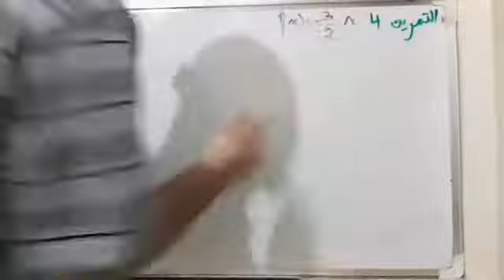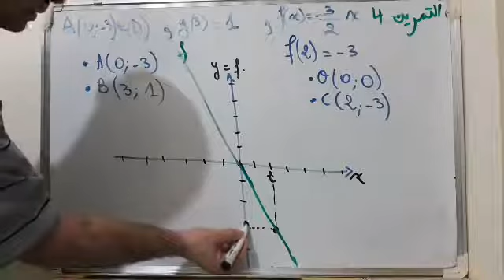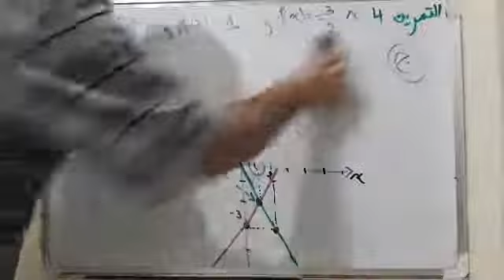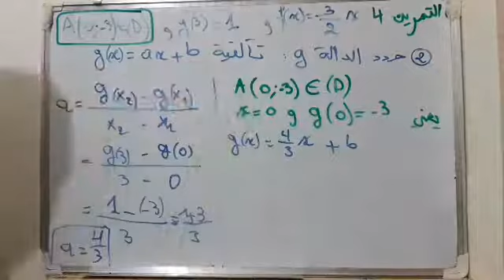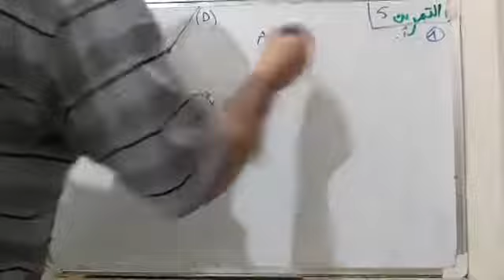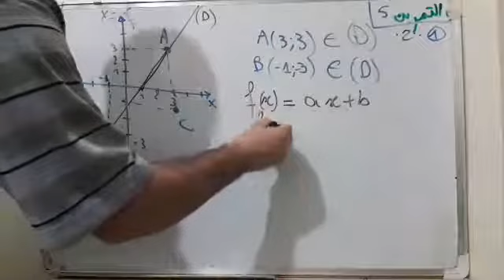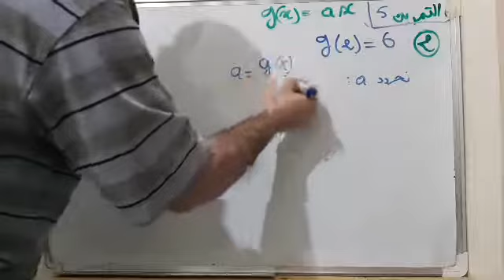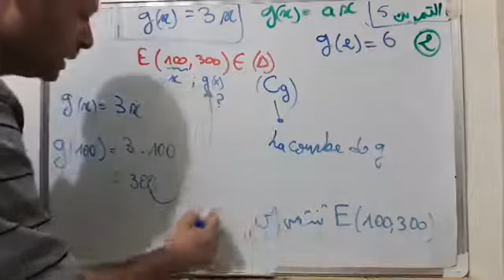تصحيح سلسلة التمارين الدالة الخطية و الدالة التالفية تمرين 4 و 5